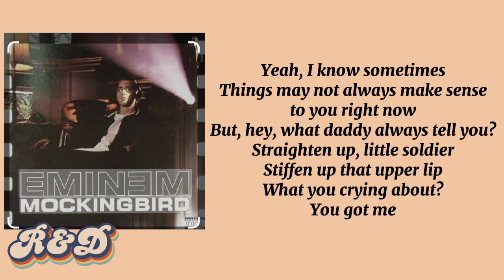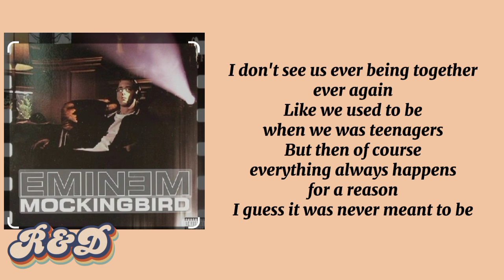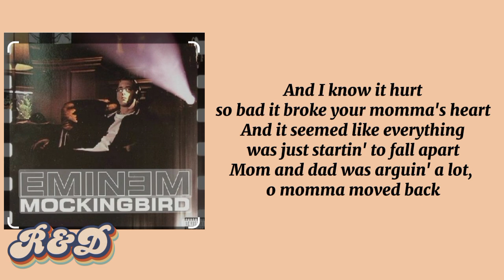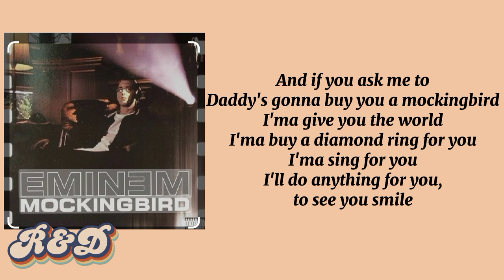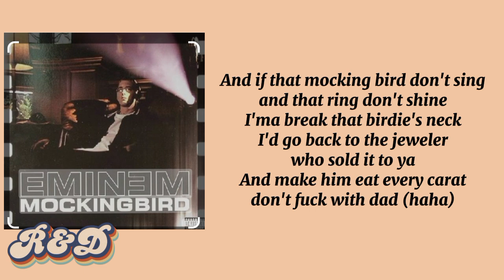Mockingbird - EMINEM [ Lyrics ]